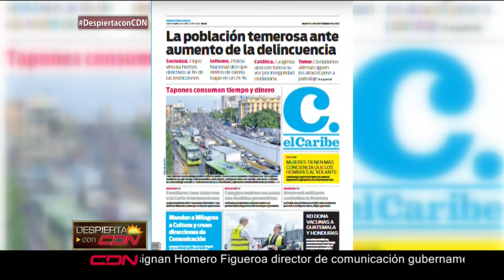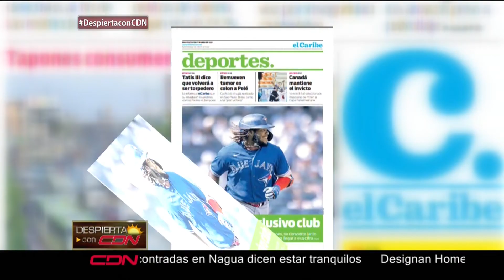Portada de diarios y agenda periodística para este martes en CDN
Nuestro compañero Francisco Medrano nos presenta la portada de los principales diarios de República Dominicana y la agenda periodística para este lunes 09 de septiembre del 2021, en el programa